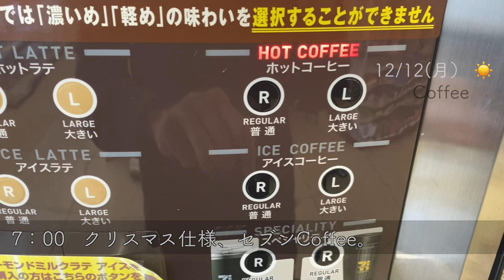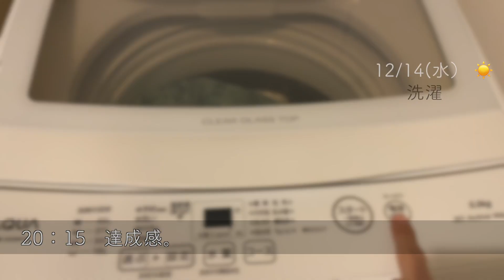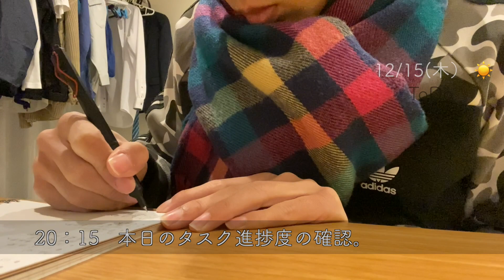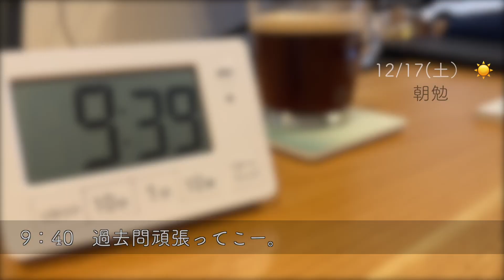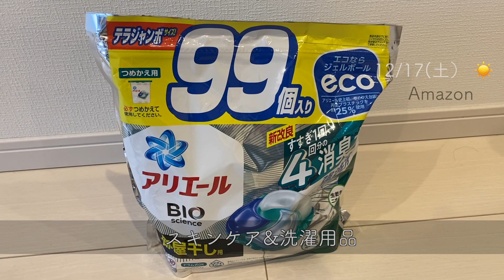♯4【初有給】を取得した社会人ルーティン【study vlog】【朝活】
「ここから人生を最高に充実させる」という思いを持った方の心の支えになるコンテンツへ。

【目標】
・年間３つの資格取得　（残り２つ探し中）
　-宅地建物取引士　2023年10月受験予定
・最高のCOFFEEを見つけること。
・フルマラソン　サブ３達成

・22歳/新卒/医療系/営業/サラリーマン
・趣味：RUN/サイクリング/登山/COFFEE探し/ミステリー小説

【ポテンシャル】
・救急救命士　取得
・ITパスポート　2022年取得
・ランニングアドバイザー　2022年取得

【動画で登場する道具】

「勉強関連」
・PC：MacBook Air
・iPad:iPad Air 10.9インチ
・PCスタンド：BoYata＠
・PCアクセサリー：ANKER
・デスク：FLEXISPOT 電動式スタンディングデスク(幅120×奥行60）
・チェア：YEATION 5Dオフィスチェア
・ローテーブル：WHATAFIT
・置き時計：MAG(マグ) デジタルタイマー
・砂時計：MOCOFI 砂時計 インテリアタイマー

「ランニング」
・ポーチ：IkucheL

「Coffee」
・エスプレッソマシン：Nespresso
・全自動コーヒーメーカー：シロカ 全自動コーヒーメーカー
・キャニスター：HARIO (ハリオ) 珈琲キャニスター L
・計量スプーン：HARIO V60 計量スプーン シルバー コーヒー粉すりきり12g
・水筒：象印 スクリュー ステンレスマグ シームレス 0.36L

「料理」
・圧力鍋：ティファール ラクラ・クッカー コンパクト電気圧力鍋

「靴磨き」
・ブラシ：[M.モゥブレィ] シューケア　ペネトレィトブラシ
・クリーム：[M.モゥブレィ] 靴 革小物用栄養・保革クリーム

「生活用品」
・ヘアワックス：モルトベーネ ロレッタ ハードゼリー 300g